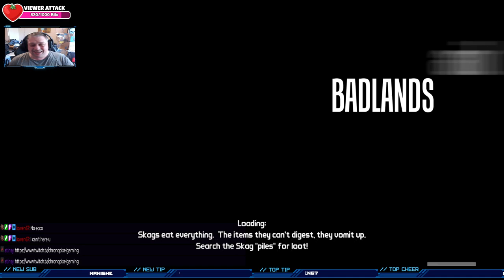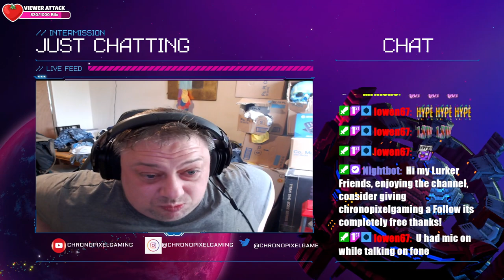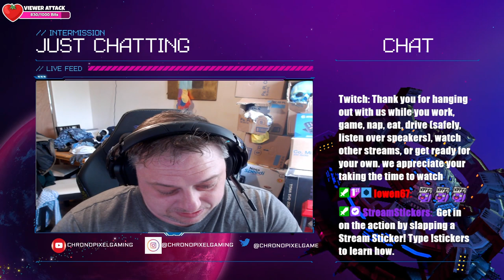The Ultimate Vault Hunters: Borderlands Co-op Fun (Episode 1)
The Ultimate Vault Hunters: Borderlands Co-op Fun (Episode 2)
With Guest @_atinsy

In Borderlands, players team up with friends to take on missions, fight enemies, and loot for powerful weapons and gear. The Ultimate Vault Hunters: Borderlands Coop Fun is a cooperative gameplay experience where players work together to conquer challenges and enjoy action-packed gameplay in the vast world of Pandora. With unique characters, diverse abilities, and a variety of weapons to choose from, players can customize their playstyle and strategize with friends to become the ultimate vault hunters.